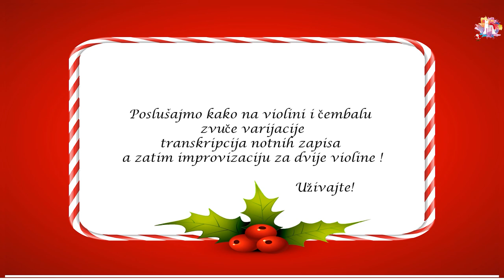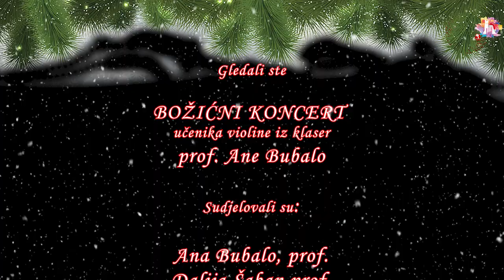BOŽIĆNI KONCERT učenika violine iz klase prof. Ane Bubalo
BOŽIĆNI KONCERT
učenika violine iz klase
 prof. Ane Bubalo

Sudjelovali su:

Ana Bubalo, prof.
Dalija Šaban, prof.

Učenici:

Mia Bilokapić, I. razred
Nina Bubalo, II. razred
Ira Zovko, II. razred
Lana Kaštelan, III. razred
Petra Vuksan, IV. razred
Nera Kuzmanić, V. razred
Ana Damjanović, VI. razred
Lara Stipinović, VI. razred
Lea Bilokapić, VI. razred

Korištena glazba:
L. Mozart: Glazbena šetnja saonicama
G. Tartini: Pastoralle in A
G. Gruber: Tiha noć

Produkcija:
OGŠ Lovro pl. Matačić Omiš
Punta 1

21310 Omiš